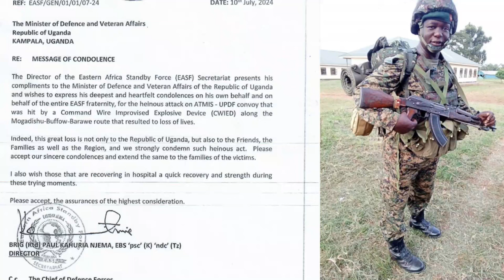UPDF EKUNGUBAGIDDEKO OMUJJASI EYATIBWA SOMALIA